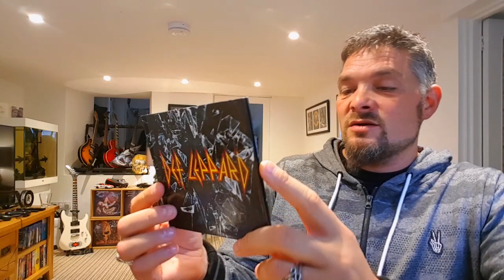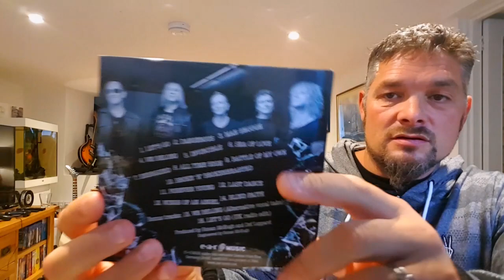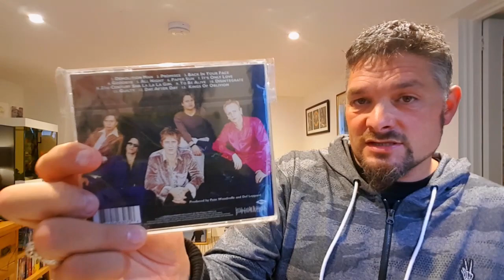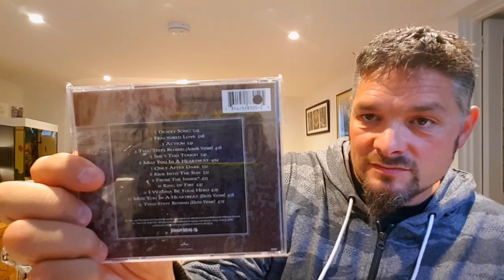Top 20 DEF LEPPARD Songs (1990-2015)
Def Leppard are an English rock band formed in 1977 in Sheffield as part of the new wave of British heavy metal movement. Since 1992, the band has consisted of Joe Elliott (lead vocals), Rick Savage (bass, backing vocals), Rick Allen (drums, backing vocals), Phil Collen (guitars, backing vocals), and Vivian Campbell (guitars, backing vocals). This is the band's longest lasting line-up.

The band's strongest commercial success came between the early 1980s and the early 1990s. Their 1981 album, High 'n' Dry, was produced by Robert John "Mutt" Lange, who helped them begin to define their style, and the album's standout track "Bringin' On the Heartbreak" became one of the first rock videos played on MTV in 1982. The band's next studio album, Pyromania, was released in January 1983, with "Photograph" and "Rock of Ages" as the lead singles. In the U.S., Pyromania was certified diamond (10× platinum), making Def Leppard among the most popular music groups at the time. In 2003, the album ranked number 384 on Rolling Stone's 500 Greatest Albums of All Time.

Def Leppard's fourth album Hysteria, released in 1987, topped the UK and U.S. album charts. As of 2009, it has reached beyond the success of Pyromania, having been certified 12× platinum for sales of over 12 million in the U.S. and has gone on to sell over 25 million copies worldwide. The album spawned seven hit singles, including the U.S. Billboard Hot 100 number one "Love Bites", alongside "Pour Some Sugar on Me", "Hysteria", "Armageddon It", "Animal", "Rocket", and "Women".

Their next studio album, Adrenalize (the first following the death of guitarist Steve Clark), reached number one in UK and U.S. charts in 1992, and contained several hits, including "Let's Get Rocked" and "Have You Ever Needed Someone So Bad". Their 1993 album, Retro Active, contained the acoustic hit song "Two Steps Behind". Their greatest-hits album Vault, released in 1995, featured the UK hit "When Love & Hate Collide".

As one of the world's best-selling music artists, Def Leppard have sold more than 100 million records worldwide, and have two albums with RIAA diamond certification, Pyromania and Hysteria. They are one of only five rock bands with two original studio albums selling over 10 million copies in the U.S. The band were ranked No. 31 in VH1's "100 Greatest Artists of Hard Rock"  and ranked No. 70 in "100 Greatest Artists of All Time". Def Leppard were inducted into the Rock and Roll Hall of Fame in 2019.